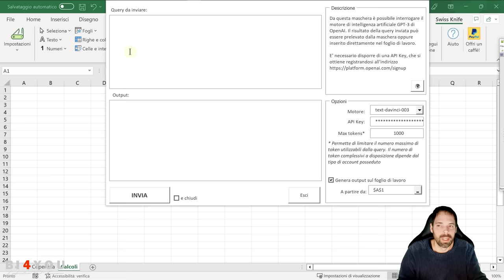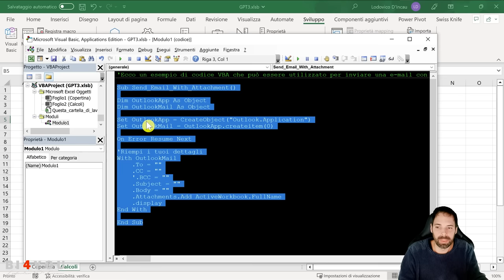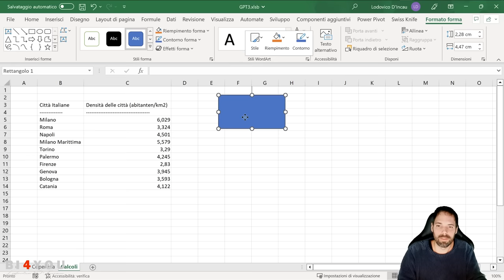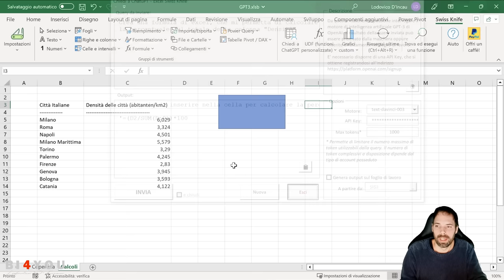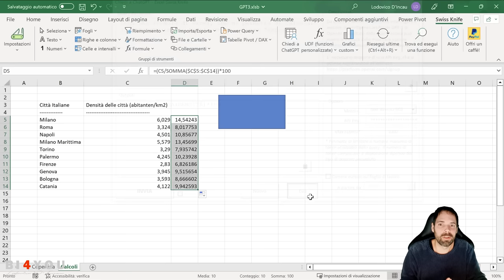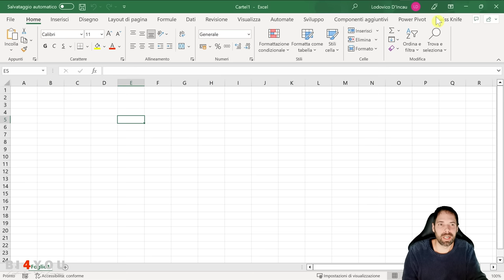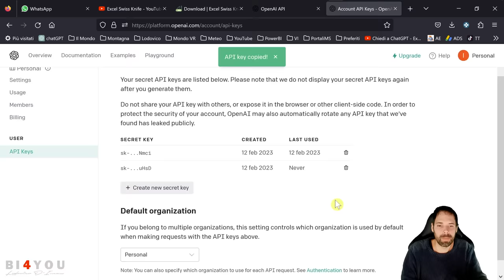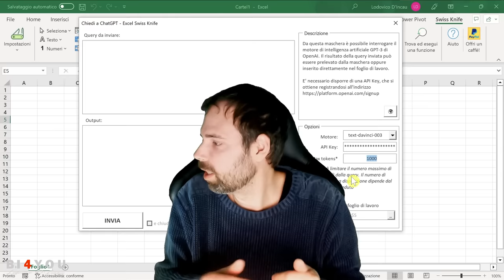ChatGPT Integrato in Excel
In questo video vedremo come integrare ChatGPT di OpenAI in Excel
Un ringraziamento a @ExcelSwissKnife per lo sviluppo!

Capitoli della Lezione:
00:00 Introduzione
00:42 D&R - Tabella in output
01:51 D&R - VBA invia e-mail con allegato
03:31 D&R - Cancella filtri dalle Pivot
06:26 D&R - Formula con Percentuale del Totale
08:37 Come installare ChatGPT in Excel
10:50 Reciperare la Key API di OpenAI
10:39 Saluti